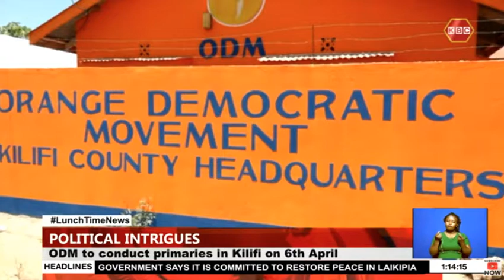No Consensus in majority of Kilifi ODM nomination seats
The Orange Democratic Movement will subject aspirants in Kilifi County to nominations after aspirants failed to reach a consensus on who should be handed the Party's tickets. A section of the hopeful argue that its only through universal suffrage that Kilifi County can get the leadership they deserve.